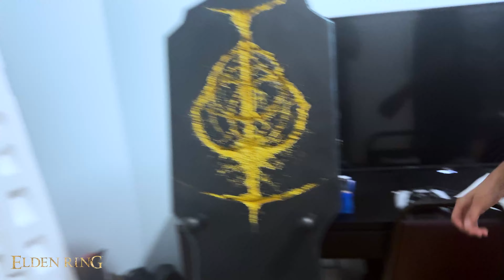RANNI DARKMOON SWORD | ELDEN RING UNBOXING『4K 60FPS』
RANNI GREATSWORD
0:00 Elden Ring Title Screen
0:08 unboxing the box
0:53 RANNI DARKMOON SWORD
1:38 The Stand
2:39 Overall Thoughts